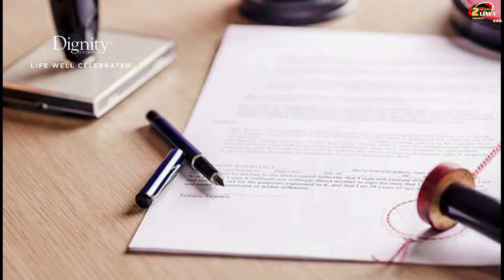EJERCITATE CON ANGIE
@8:00 p.m. EJERCITATE CON ANGIE, estarán presente 2 atletas españoles que llegan a Canadá para competir en los paralimpicos en Milton esta semana, Ignacio Avila y Joan Font nos hablarán que es Tandem en el area del ciclismo y mucho mas.